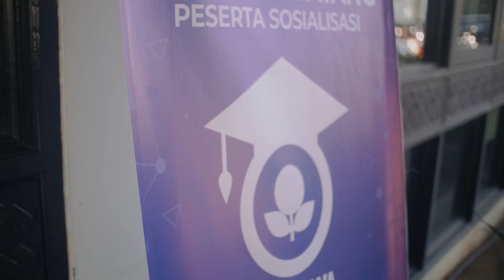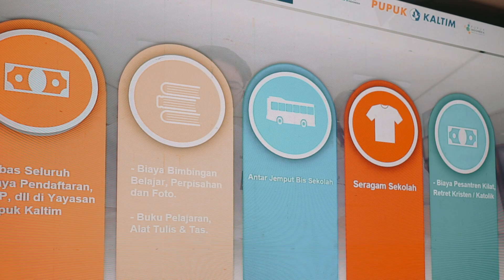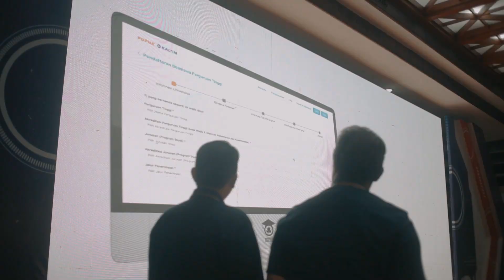Sosialisasi Beasiswa PKTPP Tahun 2024 Tingkat Perguruan Tinggi